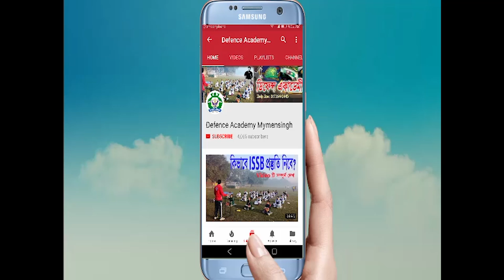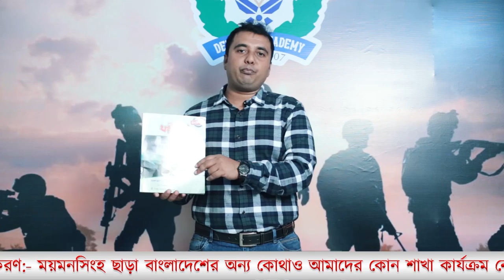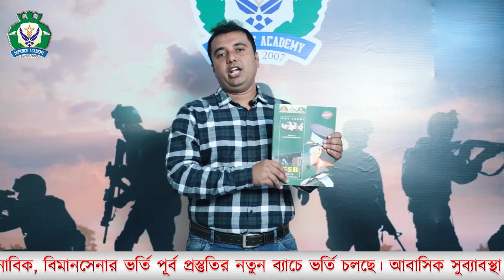আর্মি সর্বশেষ সার্কুলার-নিয়োগ প্রক্রিয়া ও প্রিপারেশন Army Circular With Kazi Mahbubzaman Obin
বাংলাদেশ সেনাবাহিনীতে নিয়মিত সার্কুলার প্রকাশিত হয়ে থাকে । সার্কুলার সহ নিয়োগ প্রক্রিয়া ও প্রিপারেশন এর খুটিনাটি বিস্তারিত জানা যাবে এই Tutorial থেকে।

আর্মি লং কোর্স  কমিশন্ড আফিসার এ আবেদন এর যোগ্যতাঃ
আর্মি=SSc & HSC এর যে কোন এক টিতে GPA 5 এবং অন্য টিতে 4.5,
বয়সঃ১৭-২১,উচ্চতা ছেলেঃ৫'৪"
মেয়েঃ৫'২"
 আর তাই ভিডিও টি সম্পুর্ন দেখবে , পুর্ণ প্রস্তুতি ও সঠিক গাইড লাইন ছাড়া ডিফেন্স এ চান্স পাওয়া সম্ভব নয় , আর তাই দেশের একমাত্র full time ISSB/ ডিফেন্স ট্রেইনার হিসেবে মনে প্রাণে চাই, সবাই সঠিক তথ্যটি জানুক। আশা করি এই টিউটোরিয়ালের মাধ্যমে অনেক গাইডলাইন পাবে নতুনরা।

বাংলাদেশের একমাত্র পুনাঙ্গ ডিফেন্স Train up Institution ডিফেন্স একডেমী, ময়মনসিংহ , ISSB এর Complete প্রস্ততির জন্য বাংলাদেশে ডিফেন্স একডেমীর বিকল্প নেই ।
ফেসবুক লিঙ্কঃ

অন্য কোথাও ISSB প্রস্তুতি নিয়ে তোমার মুল্যবান সময় ,অর্থ ও সম্ভাবনা নষ্ট কোরো না । কারন ISSB প্রস্তুতি মানেই ডিফেন্স একাডেমী ।

-যোগাযোগ :
ডিফেন্স একাডেমী
৯, শ্যামাচরন রায় রোড , ময়মনসিংহ

এয়ারফোর্স_নেভীতে আবেদনের যোগ্যতা=SSS & HSC:4.5 &4.5 বয়সঃ১৬.৫-২১,উচ্চতা ছেলেঃ৫'৪"
মেয়েঃ৫'২"
দূরবর্তী_শিক্ষার্থীদের_জন্য_বিশেষ_ব্যাবস্থা
(আবাসিক সুবিধা রয়েছে )
প্রিলি_রিটেন_ISSB_সহ_নতুন_ব্যাচ_এ_ভর্তি_চলছে

( এছাড়াও রয়েছে সৈনিক / নাবিক / বিমান সেনা নিয়োগের শর্ট কোর্স, সৈনিক,নাবিক ও বিমানসেনা তে আবেদন এর যোগ্যতা SSC GPA 3.00, )

এক্সক্লুসিভ
বাংলাদেশে এই প্রথম
ISSB_রিটেন_প্রিলিমিনারি_গাইড
যারা কমিশন্ড অফিসার হিসাবে যোগ দিতে চাও তাদের জন্য ফাইটার্স গাইড ।
ISSB প্রস্তুতির জন্য ফাইটার্স" ISSB গাইড
বাংলাদেশে একমাত্র Complete আই এস এস বি গাইড
এছাড়াও রয়েছে প্রিলি. ও রিটেন গাইড

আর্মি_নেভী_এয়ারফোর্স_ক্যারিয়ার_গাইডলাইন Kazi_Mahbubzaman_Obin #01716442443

Bangladesh army navy airforce job circular
bangladesh army navy  airforce officer exam
bangladesh army
bangladesh military academy
bangladesh army exam
bangladesh army navy airforce circular
issb bangladesh
bangladesh navy sailors exam preparation
বাংলাদেশ সেনা নৌ বিমানবাহিনী ভর্তি পরিক্ষা প্রস্তুতি
issb iq test
issb ppdt test
how to get issb green card
issb test videos bangladesh
issb practice videos
ISSB Group Discussion test
আর্মি নেভী এয়ারফোর্স আইএসএসবি পরীক্ষা
আইএসএসবি পরিক্ষা
ISSB Best Choaching
ISSB Guideline and Training Institution
Army navy air force viva exam
army navy air force medical test
ISSB PGT HGT CT PAT TEST BD
bangladesh airforce issb
army circular
army job circular 2019
army job exam
join bangladesh army commissioned officer
issb exam for army